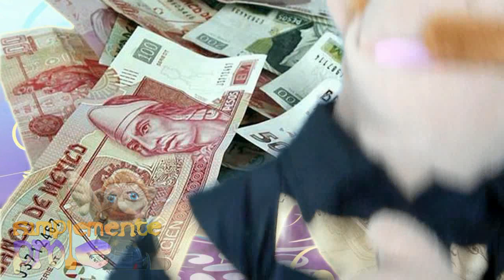regresan las marchas CNTE este 2014 y la generacion de los 5000 pesos de ingresos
regresan las marchas CNTE  este 2014 y la generacion de los 5000 pesos de ingresos, tu vives con ese salario siendo profesional.